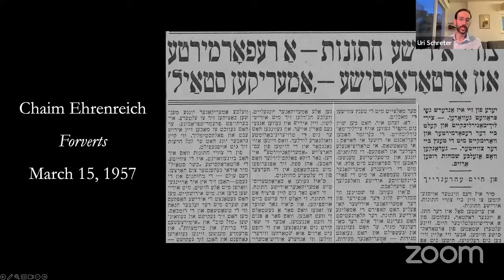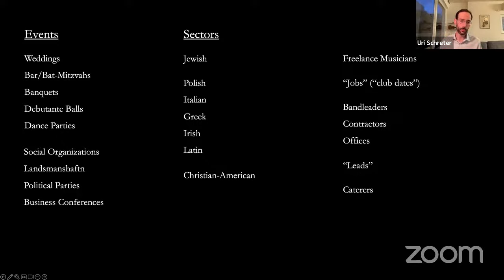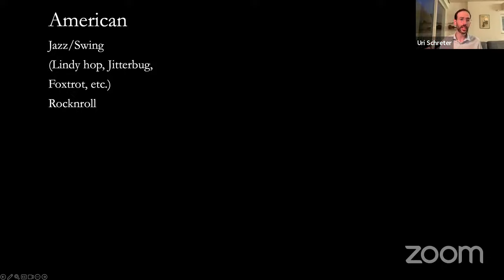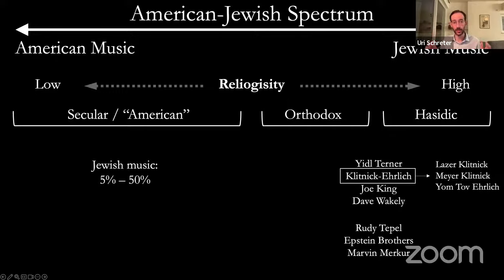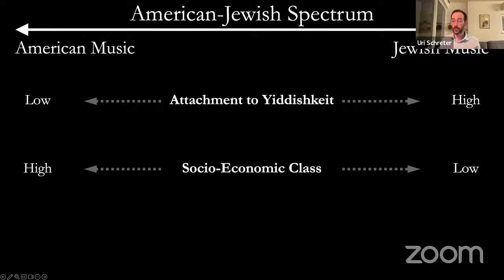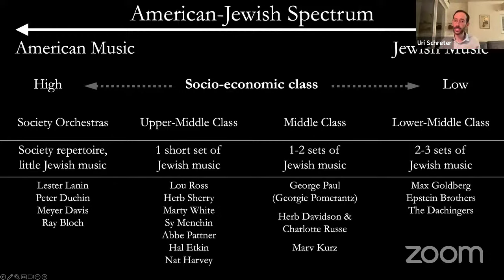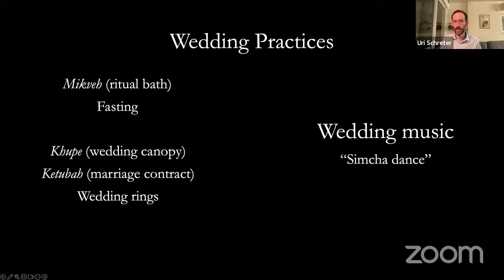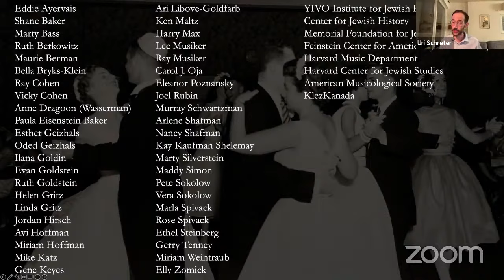Yiddish to the Core: Wedding Music and Jewish Identity in Postwar New York City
If you attended a typical American Jewish wedding in the 1950s, you might have noticed some departures from tradition, such as a photographer buzzing around the rabbi, a floral wedding canopy, or “kosher style” catering. The modern formula varied from one wedding to another, but one thing was certain: if it was a Jewish wedding, you danced a hora. Even as Jews became increasingly Americanized and abandoned older practices, they held on to Jewish dances and dance music as an easy and accessible way of articulating their Jewish identity at a public event, in front of their family and friends. Jewish music and dance underwent significant changes during the postwar period, absorbing strong influences from American popular music and Israeli folk songs. Nonetheless, dances like the hora, freylekh, and sher remained “Yiddish to the core.” For many American Jews, these dances became a symbol of cultural continuity, and one of the important elements that defined their wedding as Jewish.

In this talk, Uri Schreter will explore the evolution of Jewish wedding music in the early postwar period across different sectors of New York’s Jewish community. We will discuss the relationship between diverse musical genres such as klezmer, Israeli folk song, swing, and Latin music, and learn how the choice of musical repertoire intersected with factors such as social class, religiosity, and political affiliation.

Uri Schreter is an interdisciplinary musicologist, composer, keyboardist, and film-editor. Born in Tel Aviv, he is currently pursuing his PhD in historical musicology at Harvard University. Prior to Harvard, he studied at Tel Aviv University, where he earned a BA in composition and musicology, and an MA in modern European history. His current research project explores the politics of Jewish music during the early postwar period. His scholarship has been supported by the American Musicological Society, the Memorial Foundation for Jewish Culture, and the Feinstein Center for American Jewish History, and he is the recipient of the 2022–23 Ruth and Joseph Kremen Memorial Fellowship in East European Arts, Music, and Theater at the YIVO Institute for Jewish Research. Outside of academia, Uri is a composer, pianist, and film editor, who has collaborated with numerous artists in Yiddish culture and beyond.